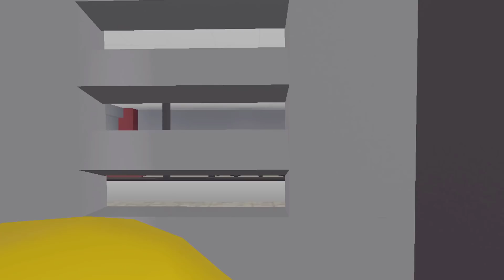they left me locked in the lockers over school holidays